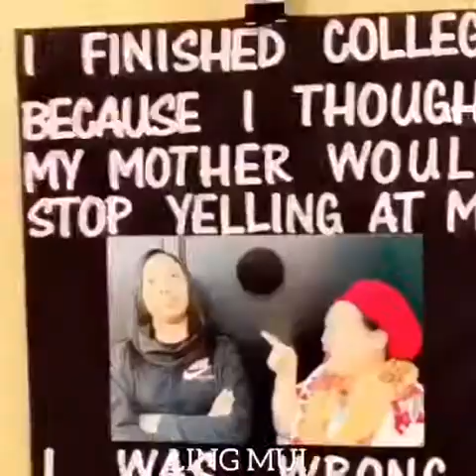The Best Graduation Ever!!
May 29, 2019, NYC. Bachelors of Science